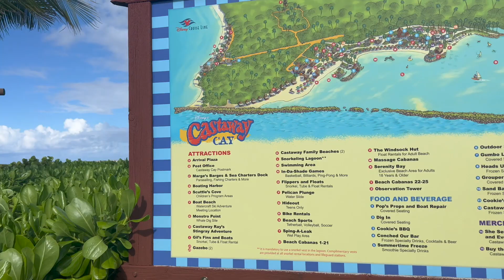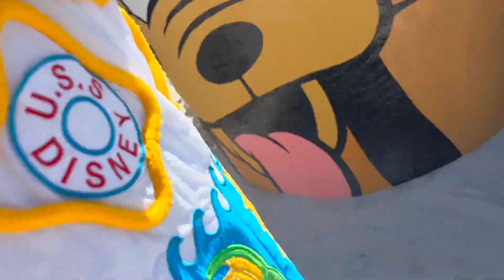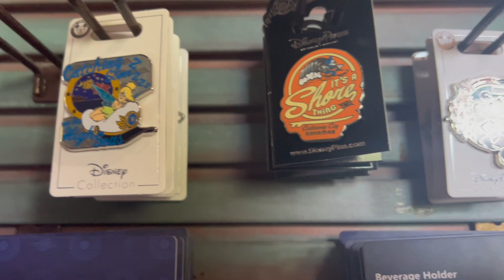Day at Disney Private Island Cast Away Cay! Food, Snorkeling and more!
Come join us in Disney private island Casy Away Cay! A day full of fun discoveries lots of food and Disney Magic!